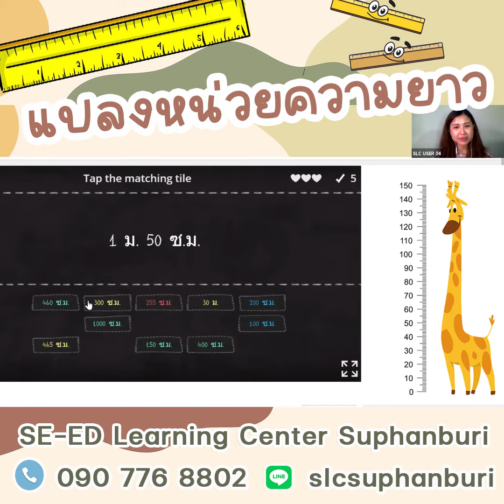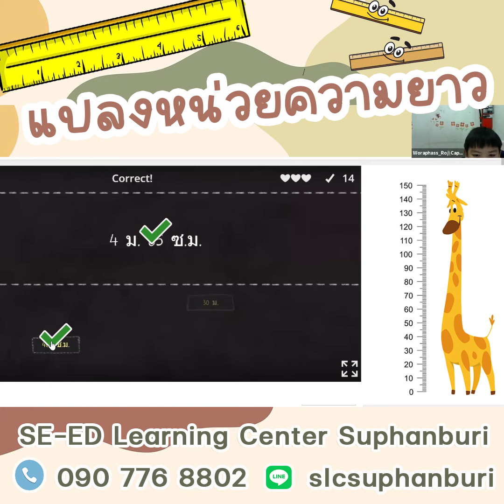มาลุ้นน้องแคปซูลแปลงหน่วยความยาวกันค่ะ 👏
🔹 การที่จะให้นักเรียนทำแบบฝึกหัดในเรื่องที่ยากและไม่ชอบ 10 ข้อผ่านหนังสือหรือแบบฝึกหัดเป็นเรื่องที่ไม่ง่ายเลยใช่ไหมคะ

🔹 มาดูวิธีการเรียนของซีเอ็ดกันค่ะ ทำอย่างไรให้น้อง ๆ อยากทำแบบฝึกหัดในเรื่องนั้นซ้ำแล้วซ้ำอีก จนเกิดความเข้าใจและนำไปใช้ได้จริง

เพราะจุดมุ่งหมายของเราคือการพัฒนาความสามารถของน้องที่มีอยู่ให้เต็มศักยภาพ โดยผ่านกระบวนการเรียนรู้อย่างมีความสุข 💕